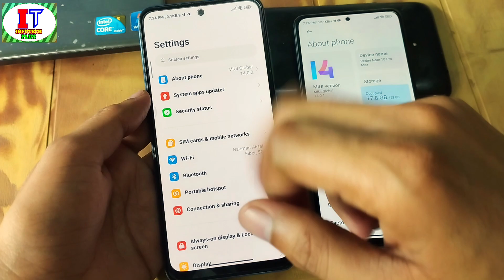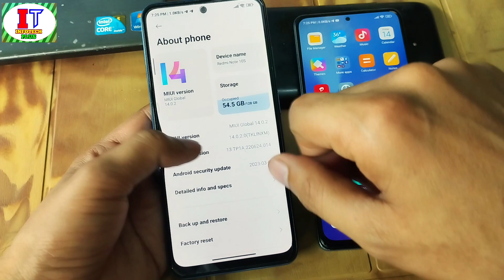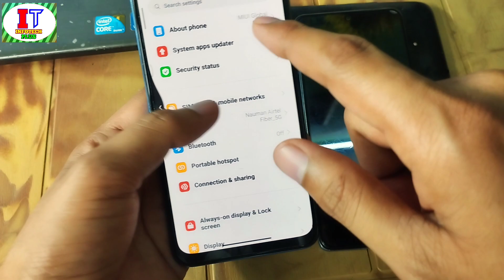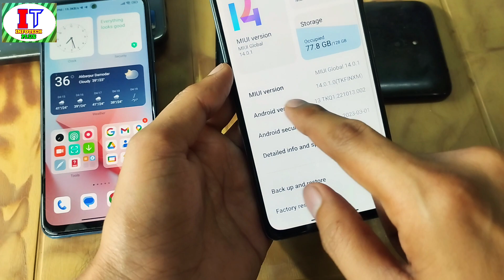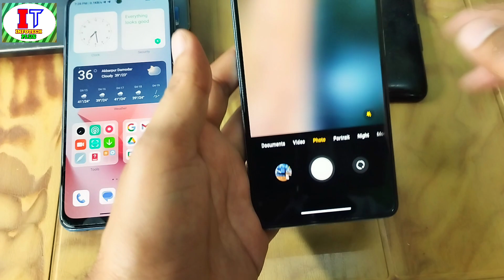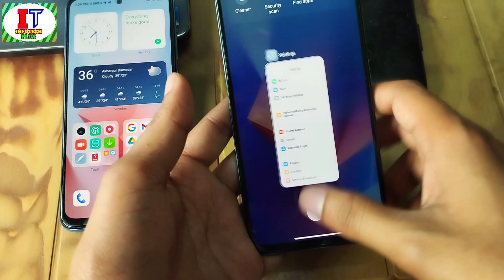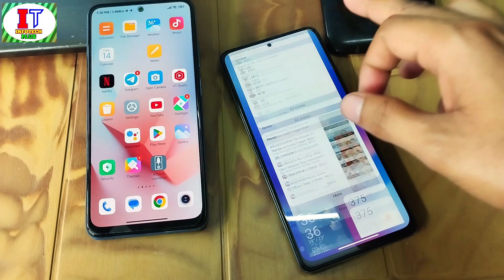Redmi Note 10S/ 10 Pro/Max Front Camera Dead In MIUI 14 India Update Don't Update,Big Risk MIUI 14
Redmi Note 10/10S Redmi Note 10 Pro/Max MIUI 14 & Android 13 India Front Camera Dead After MIUI 14 Update in India So Don't Update Your Redmi Note 10S & Note 10 Pro/Max otherwise Your Phone Dead Big Risk MIUI 14 India Update & My Redmi Note 10 Pro Front Camera Dead After MIUI 14 India Update & I will Show you Live Update Front Camera Dead it's Very Risky Update Watch Full Details In This Video

MIUI-V14.0.1.0.TKFINXM With Android 13 India update Released For Redmi Note 10 Pro/Max

MIUI-V14.0.2.0.TKLINXM With Android 13 India update released For Redmi Note 10S

MIUI-V14.0.2.0.TKLINXM is being rolled out for Redmi Note 10S [Mi Pilot Release]

MIUI-V14.0.2.0.TKLINXM With Android 13 India update released For Redmi Note 10S public stable update